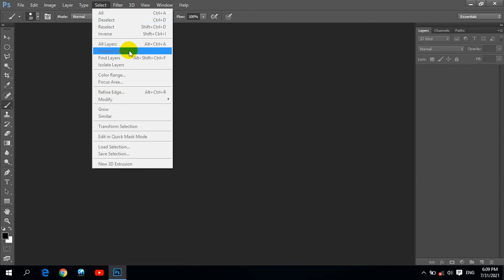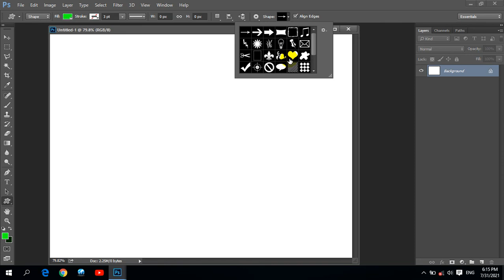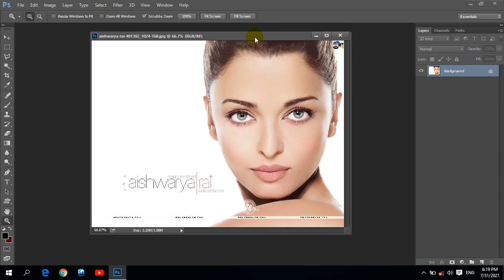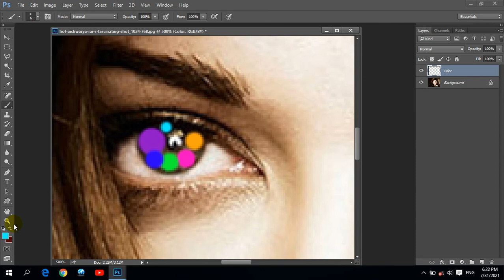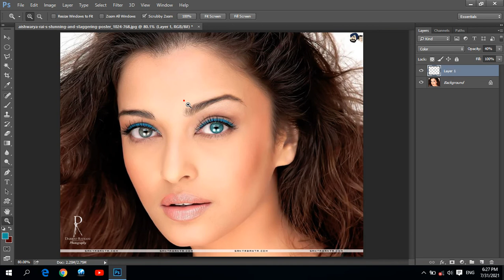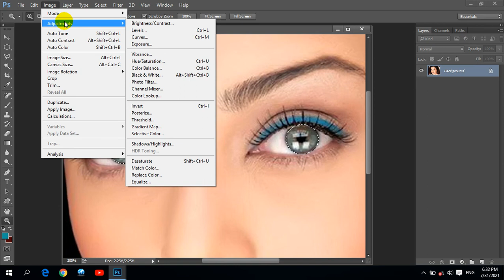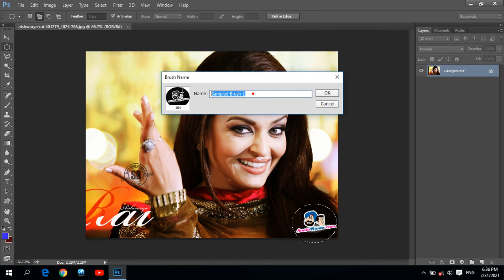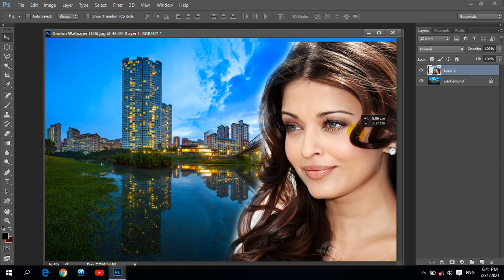ADOBE PHOTOSHOP PASHTO 6TH DAY